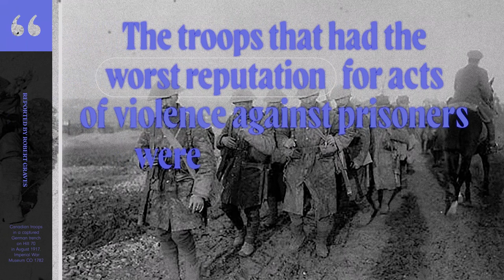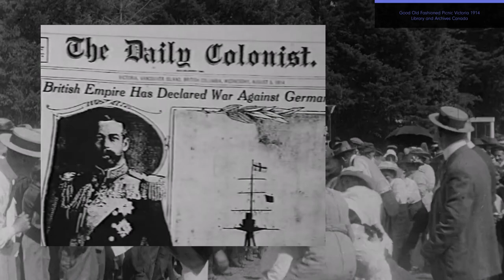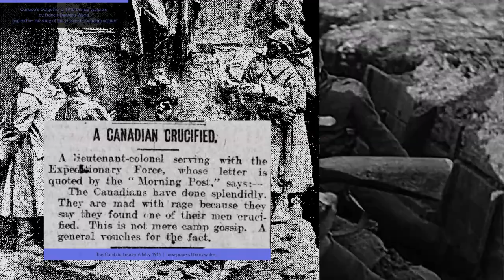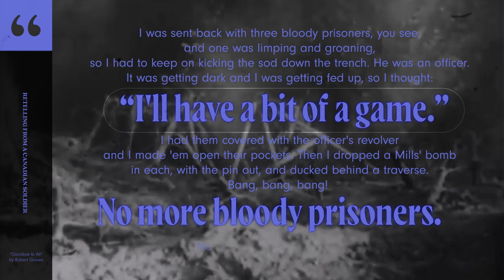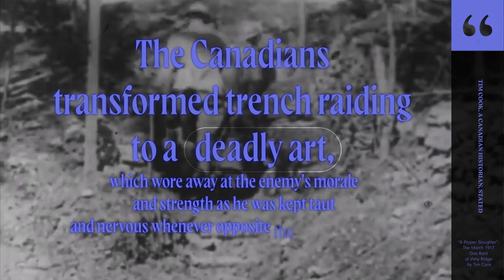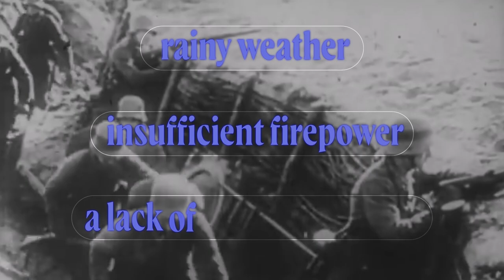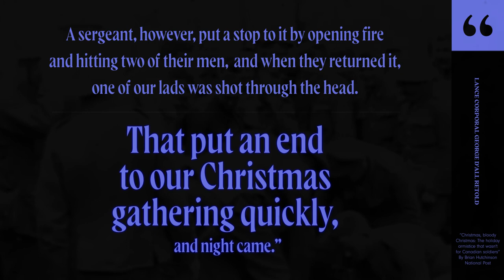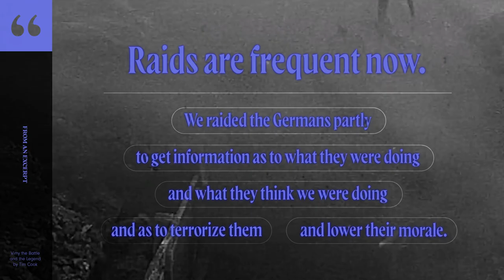Mistreatment of Prisoners by Canadian Soldiers in World War I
Canadians, often stereotyped as friendly and pleasant, did not exhibit these qualities when facing their enemies. During the First World War, Canadian soldiers had an infamous reputation for their brutality. It is unclear whether they did this to prove themselves, in revenge for a false rumor, fear of prisoner retaliations, or for some other reason. While there was already the 1906 Geneva Convention, their inhumane actions, along with many other soldiers, led the convention to include protection for prisoners of war.

MUSIC

SOURCES

Goodbye to All That by Robert Graves

Vimy The Battle and The Legend by Tim Cook

At The Sharp End by Tim Cook

Private Peat by Harold Peat

Vimy by Pierre Berton

VISUAL SOURCES